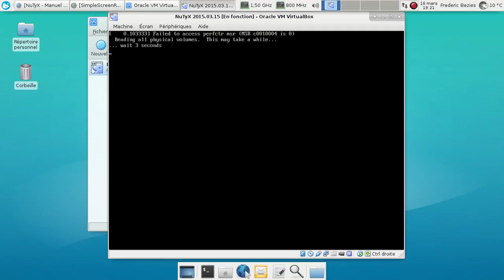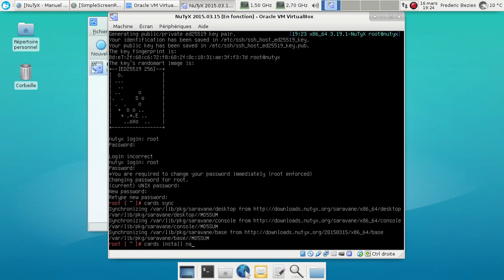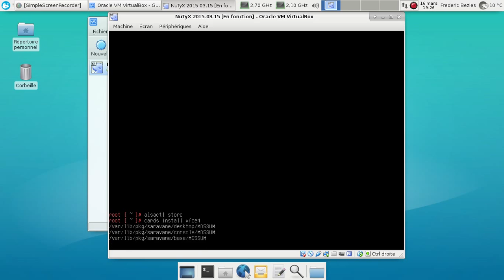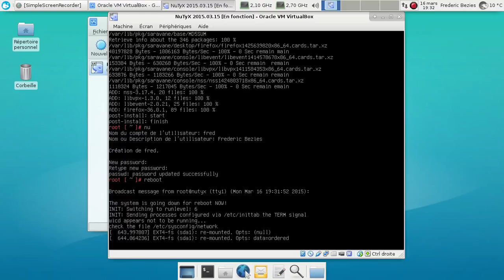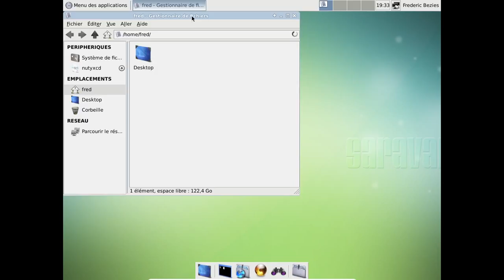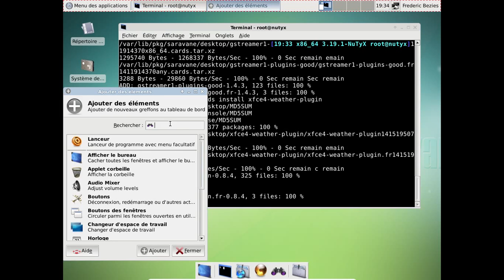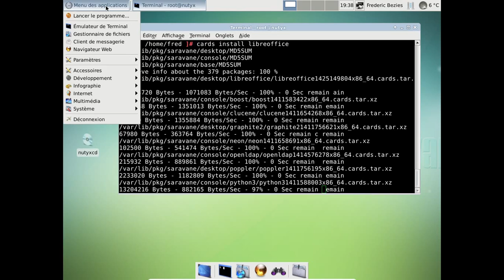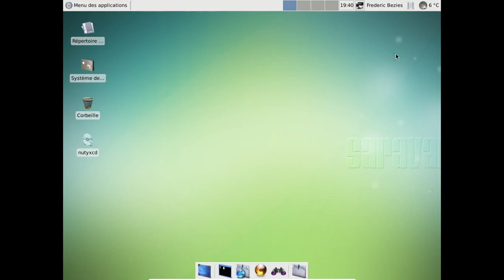Nutyx Saravane 2015 03 15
Installation de la NuTyX Saravanne avec Xfce, LibreOffice et Mozilla Firefox, le tout en moins de 20 minutes, montre en main !